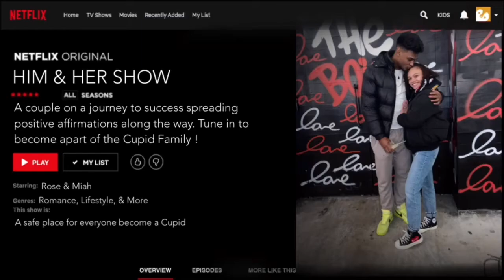THR33SOME PRANK On BOYFRIEND!! **HILARIOUS REACTION**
Rose's Twitter: @roseleeedi

Miah's Twitter: @miahnyc